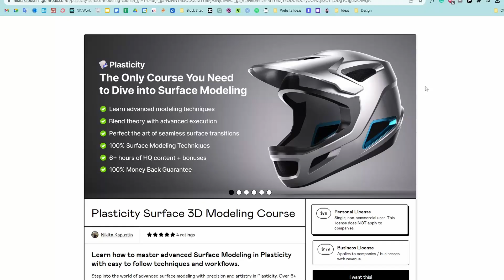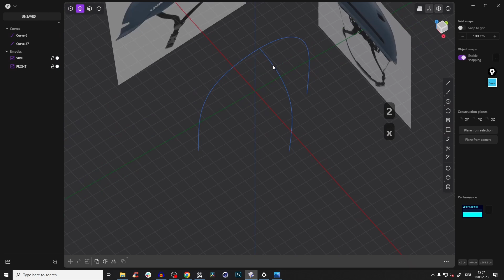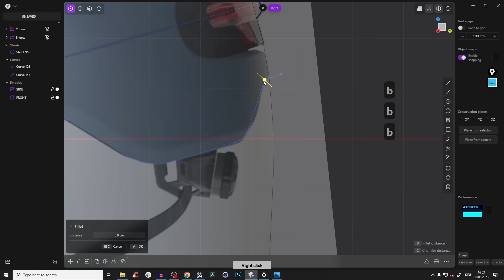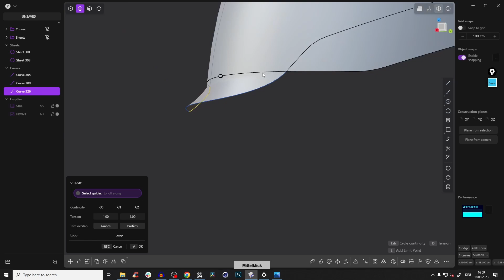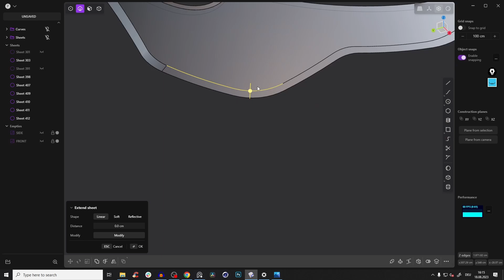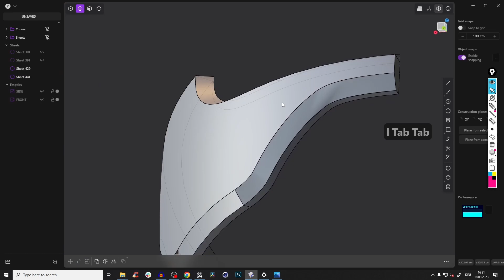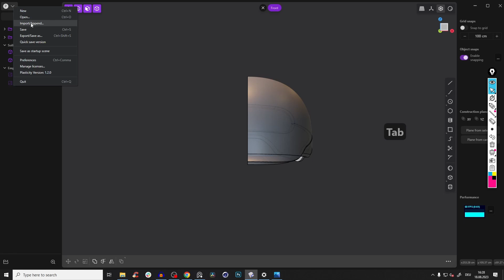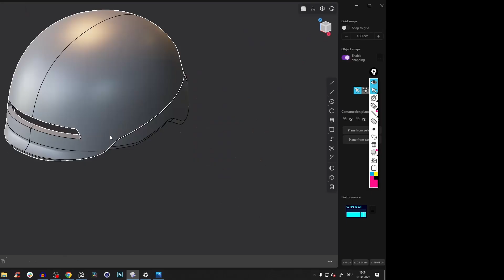Beginner Surface Modeling Tutorial | Helmet | Plasticity - 3D Revolution!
🔥🔥🔥 Plasticity WINTER SALE - Save up to 65% on Course Bundles! 🔥🔥🔥

What video about:
In this tutorial, I guide you through the process of creating a complex helmet design using advanced surface modeling techniques. I start with the basics, setting up reference images, and progress through building the helmet's main shape, cutting shapes, and adding intricate details like chamfers and lofts. I also offer insights into achieving perfect continuity and curvature in your models. Along with practical modeling exercises, I provide a surface modeling course for deeper learning.

🎁 Save 10% on ANY Plasticity License 🎁

Step 2 - Select your desired license

Step 3 - Type NIKITA in the "Add discount" field ✅

⌚Timestamps
00:00 - Introduction to Surface Modeling and Course Promotion
0:53 - Setting Up Reference Images for Helmet Design
3:59 - Modeling Helmet Main Shape with Spline Curves
9:09 - Cutting and Shaping Techniques for Surface Modeling
13:25 - Building the Visor Using Loft and Bridge Tools
18:24 - Detailed Chamfering and Solid Creation Methods

▼ Useful Links ▼